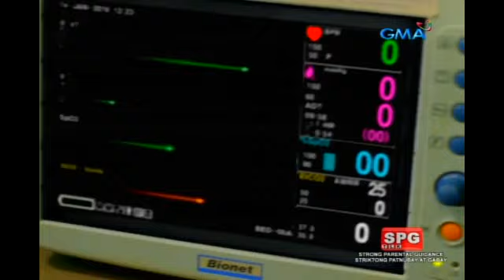D' Originals: Bangungot nina Marge at Caloy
Aired (May 24, 2017):  Naganap na ang pinaka madilim na araw nina Marge at Caloy sapagkat binawian na ng buhay ang kanilang anak.

Watch "D' Originals,' weekdays on GMA Afternoon Prime after 'Legally Blind,' starring the Original Wives: Jaclyn Jose, Kim Domingo, and LJ Reyes; the Mistresses: Katrina Halili, Meg Imperial, and Lovely Abella; and the Husbands: Jestoni Alarcon, Archie Alemania, and Mark Herras.